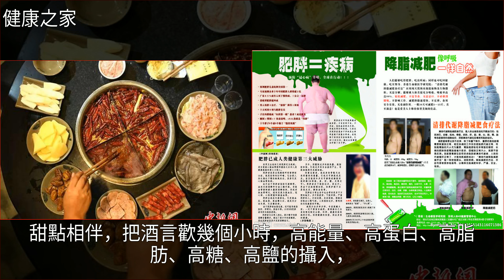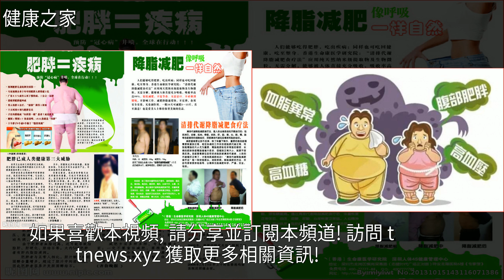不吃晚餐真的能減肥嗎？這些晚餐習慣，個個影響健康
不吃晚餐真的能減肥嗎？這些晚餐習慣，個個影響健康減肥,脂肪肝,糖尿病,蔬菜,高血壓不吃晚餐真的能減肥嗎？這些晚餐習慣，個個影響健康減肥 脂肪肝 糖尿病 蔬菜 高血壓